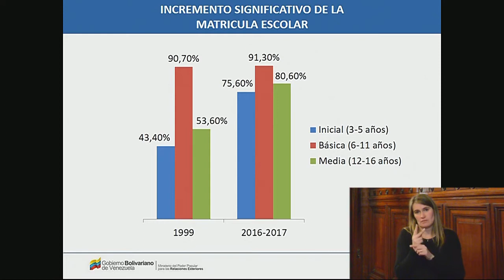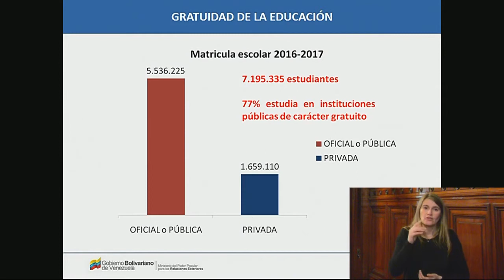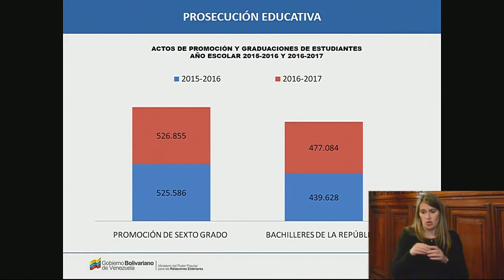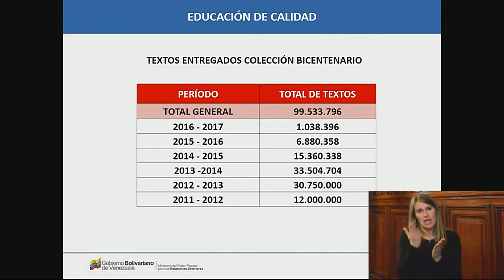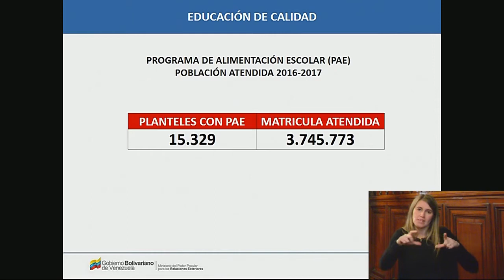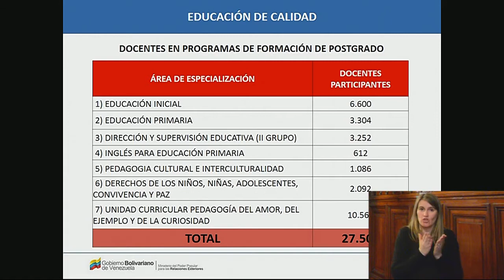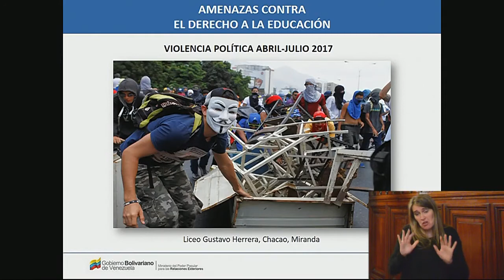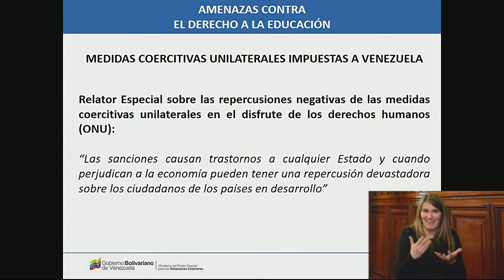Venezuela: Derecho a la educación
Audiencia: Derecho a la educación en Venezuela (SOLICITADA POR EL ESTADO)

165 Período de Sesiones en Uruguay

Esta audiencia fue solicitada por el Estado quien presentó información sobre la regulación constitucional de la educación como derecho y deber social, democrática, obligatoria y gratuita. Aportó datos y porcentajes sobre el funcionamiento de la educación pública, como consecuencia de la política de inversión del Estado en la educación. Asimismo, se refirió al programa de alimentación escolar. Finalmente, hizo referencia a lo que denominó amenazas para el derecho a la educación, incluyendo destrucción de infraestructura en el contexto de protestas, así como el veto económico reciente. Por su parte, las organizaciones de la sociedad civil, se presentó información principalmente sobre la educación superior, incluyendo preocupaciones por la autonomía universitaria y diversos supuestos de discriminación política contra estudiantes y docentes. Agregaron información sobre normativa y fallos judiciales relacionados con esta situación. También mencionaron situaciones de detención de docentes y estudiantes en el contexto de la protesta, seguidas de denuncias de torturas y maltratos. La CIDH y la Relatora Especial para los DESCA, consultaron, entre otras cosas, sobre la autonomía universitaria, las situaciones de discriminación política denunciadas, la interrelación entre diversos derechos, como la alimentación y la educación y el desarrollo progresivo de ambos.